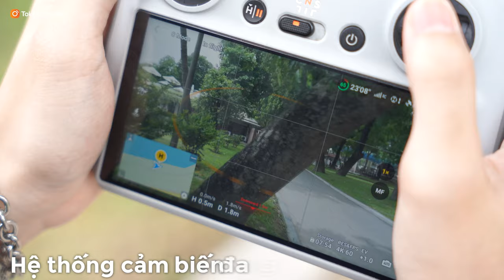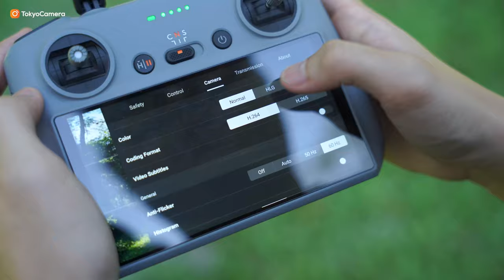DJI Air 3 hay Mavic 3 Classic - Camera Hasselblad liệu có hơn? | Tokyo Camera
Nếu bạn đang có nhu cầu tìm kiếm 1 sản phẩm flycam xịn xò mà lại không quá đắt, để vừa có thể chơi và vừa đáp ứng được tốt những yêu cầu cao khi làm nghề, thì mình xin giới thiệu 2 ứng cử viên flycam phù hợp nhất với tiêu chí này đó là DJI Mavic 3 Classic và DJI Air 3.

Vậy trong video này bạn hãy cùng mình so sánh 2 chiếc flycam này để xem đâu là sản phẩm phù hợp với nhu cầu của bạn nhé. Cùng bắt đầu thôi!

📍Hà Nội: 948 Trương Định, Hoàng Mai, Hà Nội
📍Hà Nội: 162 Kim Ngưu, HBT, Hà Nội
📍Hà Nội: 133 Trung Kính, Yên Hòa, Cầu Giấy, Hà Nội
📍Hà Nội: 04 Trung Liệt, Đống Đa, Hà Nội
📍Đà Nẵng: 165 Hàm Nghi, Thanh Khê, Đà Nẵng
📍TP.HCM: 520 Lý Thái Tổ, P10, Q10, TP.HCM
📍 TP.HCM: 47 Trần Hưng Đạo, Q.1, TP.HCM
📍TP.HCM: 170 Bạch Đằng, P24, Q Bình Thạnh, TP.HCM
📍ASC Việt Nam: 162 Kim Ngưu, Hai Bà Trưng, Hà Nội